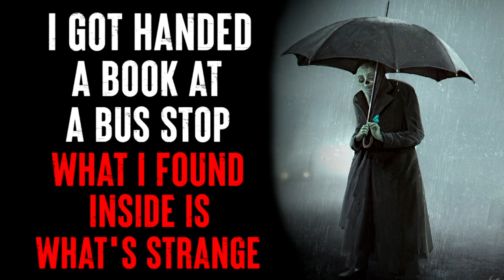"I Got Handed A Book At A Bus Stop What I Found Inside Is What's Strange" CreepyPasta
Who was this man and why me...

R/NOSLEEP STORY-
Story Author: u/RudeProject9/